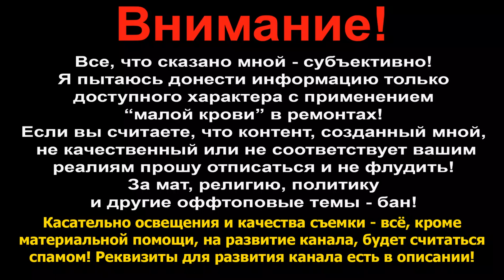Я устал повторять, сядь и послушай внимательно! Не лезь в гермоблок жесткого диска и т.д.